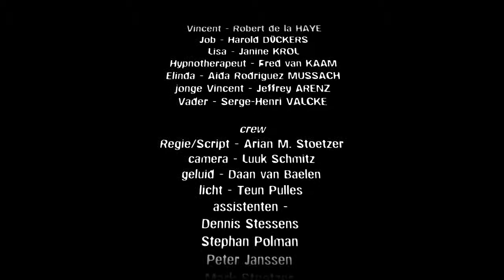Job - een kortfilm door Arian Stoetzer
a Dutch short film.
Met deze kortfilm ben ik afgestudeerd aan filmschool NARAFI te Brussel in 2007.
met:
ROBERT DE LA HAYE
HAROLD DUCKERS
SERGE-HENRI VALCKE
JANINE KROL
FRED VAN KAAM
ADIA RODRIGUEZ MUSSACH
JEFFREY ARENZ
camera: LUUK SCHMITZ
geluid: DAAN VAN BAELEN
licht: TEUN PULLES